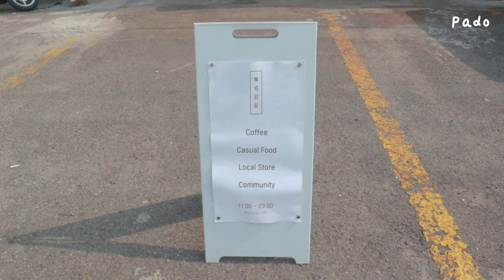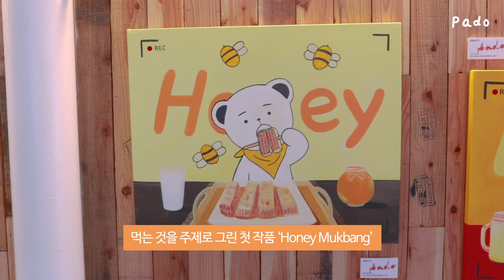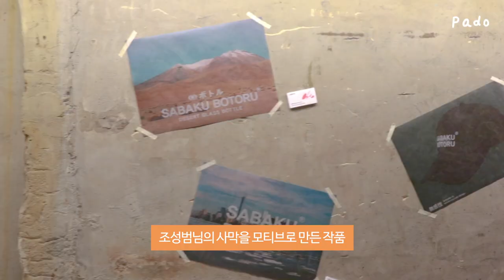영도 카페에서 전시하기🖼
9명의 작가들과 함께한 놀고X먹고X자고 전시회 오픈 준비 영상이에요!
저는 유튜브에 올렸던 두 그림을 전시했답니다🐻🐻
4월 26일까지 영도 무명일기에서 보실 수 있으니 많이 놀러오세요🏃‍♀️

Music🎵

Illustrator PADO